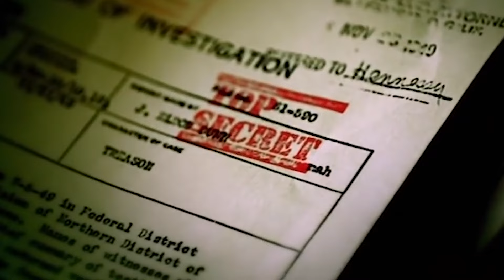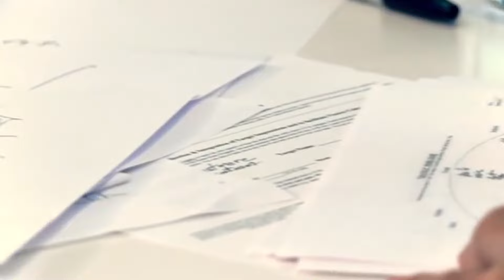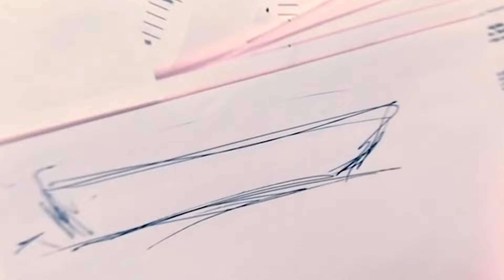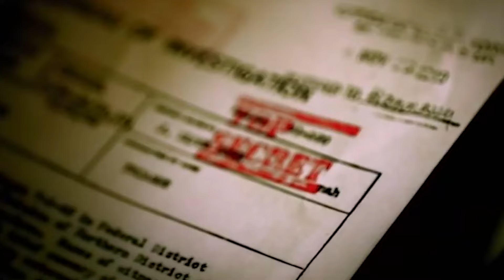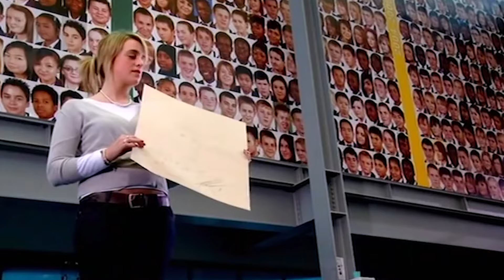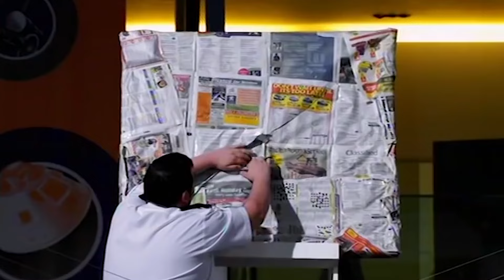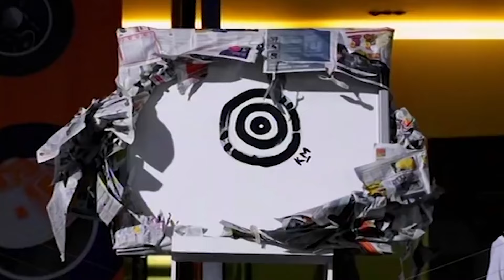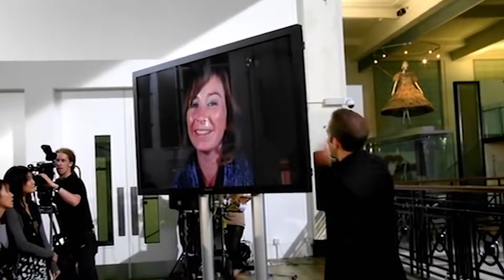Could You Lift This Empty Box? | FULL EPISODE | Derren Brown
Experience the mind-bending talents of Derren Brown in this full special episode, where he masterfully combines psychology and magic.